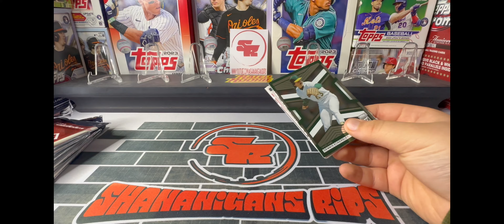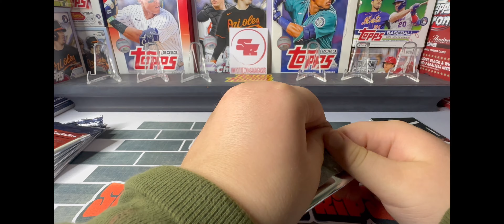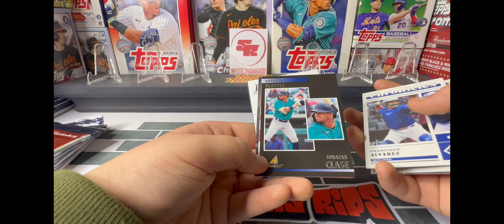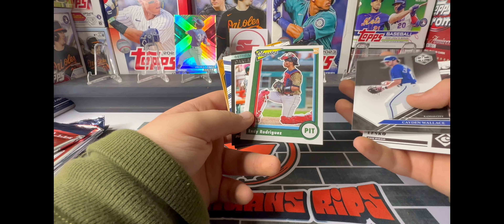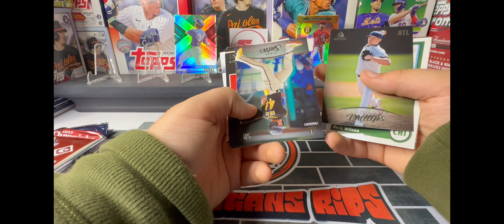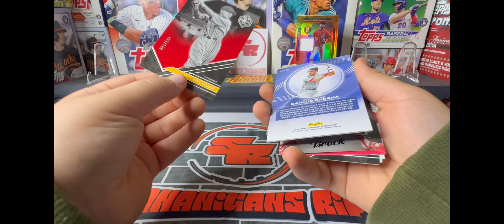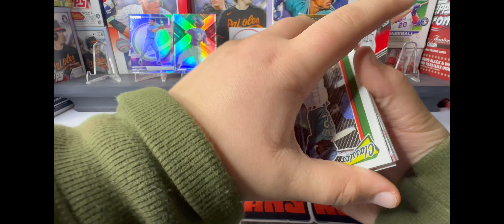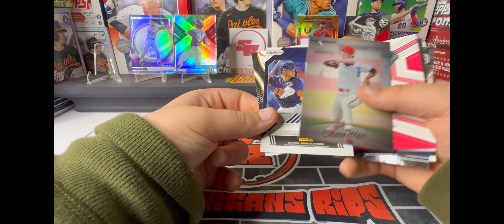Emmett Opens Up His 2023 Panini Chronicles Mega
Check out Emmett's pulls!